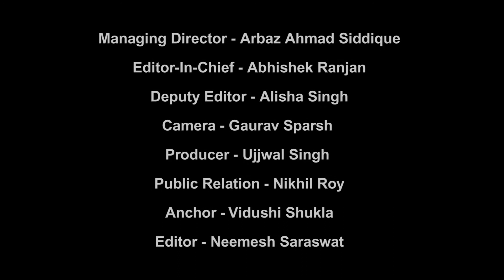MF Films Present Talent ki Khoj || Delhi Audition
This is Reality Show, Audition Media Coverage by News Zone 24, Event by MF films.In this Video we talked with Contestant and Capture Talent in Camera, we found much talent there..watch this and enjoy Delhi Talent